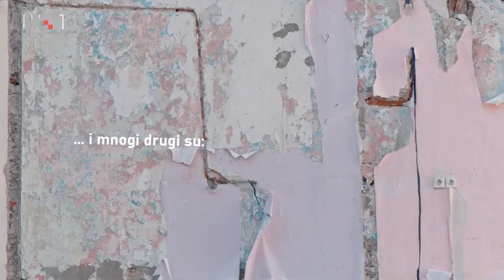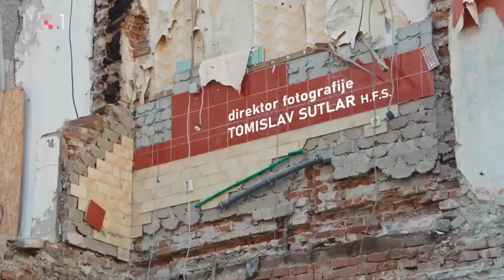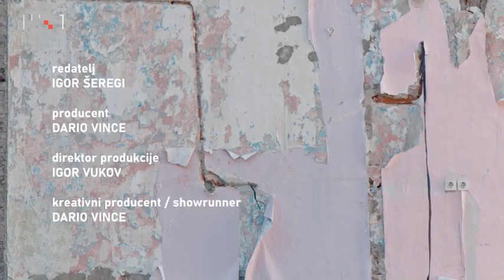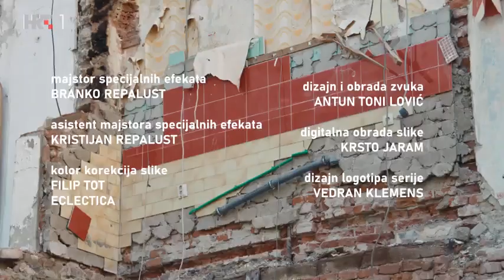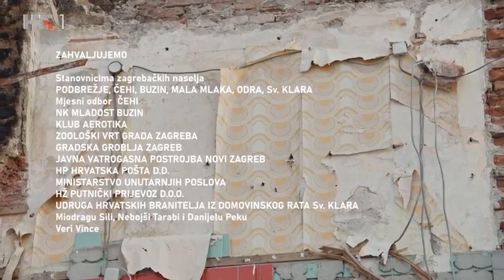Metropolitanci – Epizoda 13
U kvartovski kafić Honolulu upadaju Musini batinaši, razbijaju inventar i teroriziraju Pepu, Baltazara i goste. Na povratku iz bolnice Sara i Roko otvoreno razgovaraju. Roko priznaje krivicu zbog svoje ovisnosti, a Sara mu nudi financijsku pomoć da krene na odvikavanje od kocke. Na obiteljskom sastanku Petrova djeca optužuju baku Stanku da je kriva za kaos u obitelji zbog slijepog vjerovanja u predrasude o Dunji i internetske manipulacije. Dunja dolaskom izazove šok u frizeraju pa se prisutne žene razbježe, a ona frizerki Lidiji povjeri što je stvarno u pozadini skandalozne snimke.